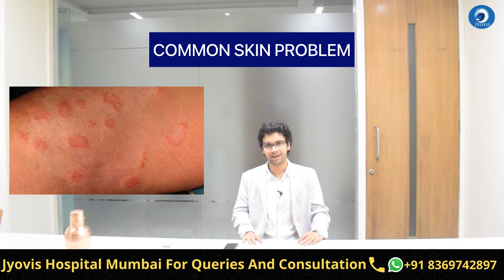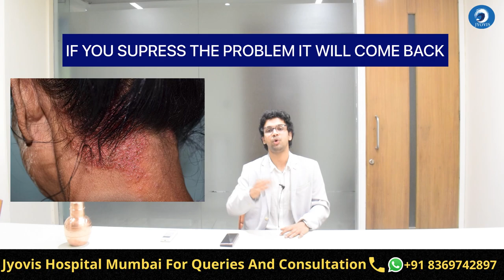Fungal Infection Permanent Cure in HINDI With 100% Money Back Guarantee | BEST FUNGAL TREATMENT